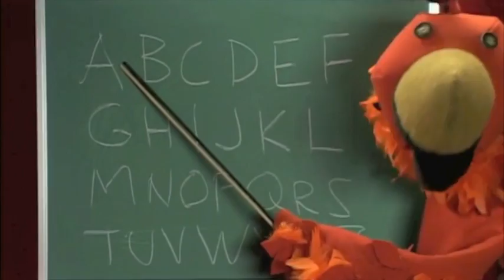Who Put the Alphabet in Alphabetical Order? - Deeply Felt Puppet Theater / They Might Be Giants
Featuring the Deeply Felt Puppet Theater. Produced by Bonfire Films of America. From TMBGs CD/DVD set Here Come the ABCs.

Support TMBG and get the album on Amazon iTunes or directly from the band